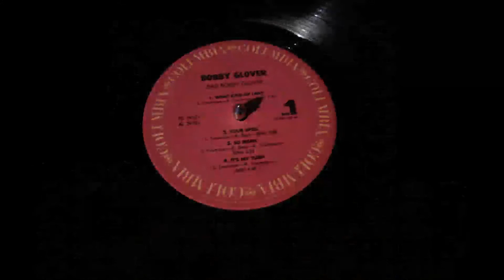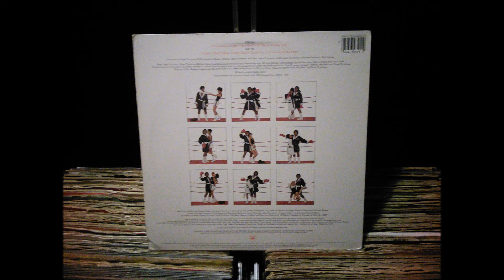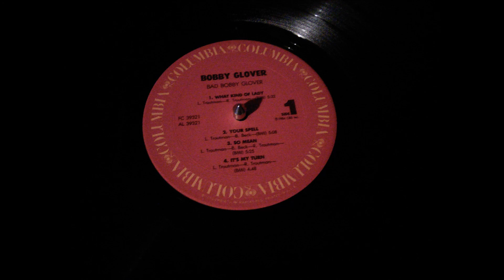Bobby Glover - Your Spell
Columbia Records
Year 1984